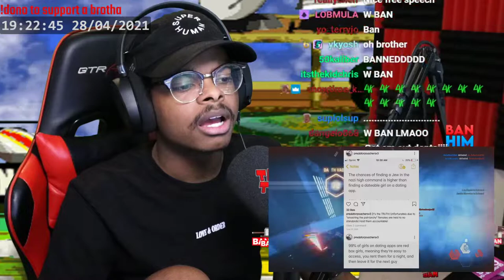ImDontai reacts to Chet Goldstein getting Exposed for being a Racist